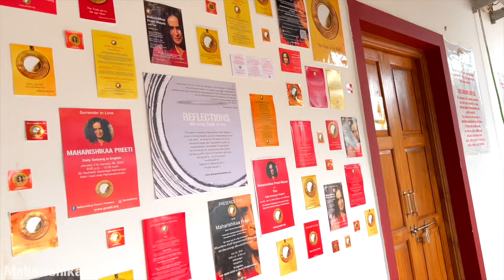Maharishikaa | What is Freedom? How to find it? - Enlightenment, Reintegration, Fearlessness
What is freedom? Where is it found?  Do freedom and ultimate fearlessness lie in the samadhi states? How can one be free from fear?

Maharishikaa masterfully breaks down the edifice of old-fashioned spirituality where enlightened masters in states of dissolution of identity were revered. Did these masters actually experience fearlessness? And if they did, was that fearlessness of any use in daily life?

If one decides not to take the old spiritual path of striving for enlightenment, but decides for the new spirituality of bending to the Truth Impulse, can one then become free from fear?

Many spiritual traditions talk about escaping the cycle of birth and rebirth. Should one be concerned with this on one’s spiritual journey? Does ultimate freedom really lie in getting out of this supposed cycle? Or is there, perhaps, a more simple way to find it…